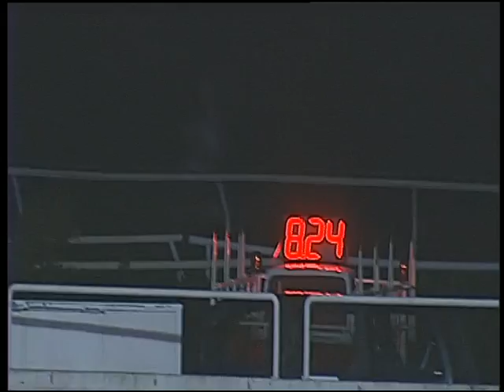Trotto 12/01/2016 - prova di qualifica